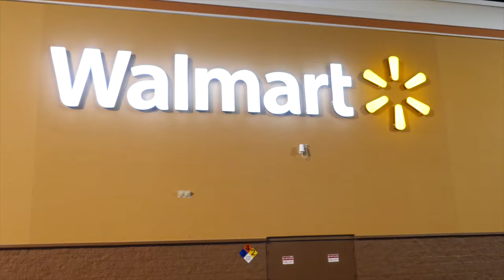Pizza's Great! Pizza's Awesome! • 8.23.16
We really like pizza. Sometimes weird things spawn out of that love.

Lyrics:
I hear a little voice I know the frozen pizza speaks to me
Tells me to come free it from the shackles of society
Getting in my car I know that I will never let it down
Drive an hour if I must to save it from another town

Now I see the store and know my journey has come to an end
Look at all the options for adoption of my pizza friend
Cheese or pepperoni, stuffed crust, supreme and there’s breadsticks, too
I wish I could eat them all but for now I guess one will do

The feeling is sappy but healing and happy and it hangs
The lock on the door is a block to the roar of hunger pangs
The portal is open and mortals have spoken, “now it’s time”
Stay cool by default or else you’ll be at fault for pizza crimes

Keep steady your grip as you ready your lips for sauce and crust
You know there’ll be bliss so just blow it a kiss, pizza or bust
The door shuts at last and your guts quickly ask, “was it ever
frozen

♫ • "Collision" by Ethan Meixsell